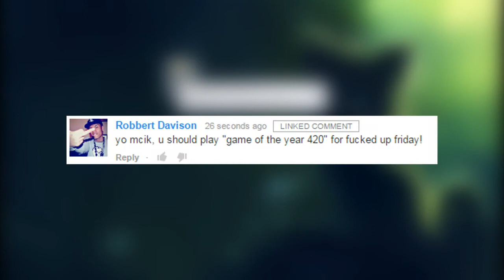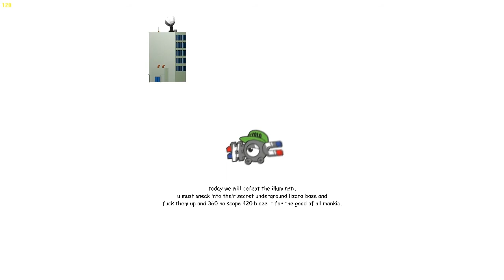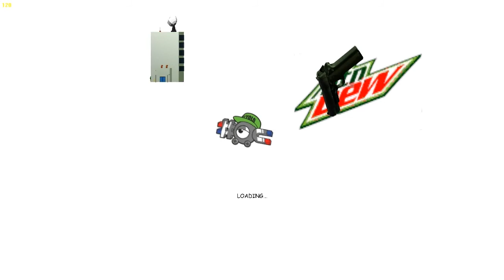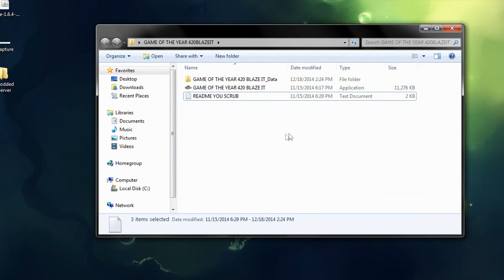GAME OF THE YEAR 420 BLAZEIT!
So today for F**ked up Friday, i played... game of the year 420 blaze it. .-. ya.. hahaha im speechless!. :D

Don't Forget To Click That Like Button Guys